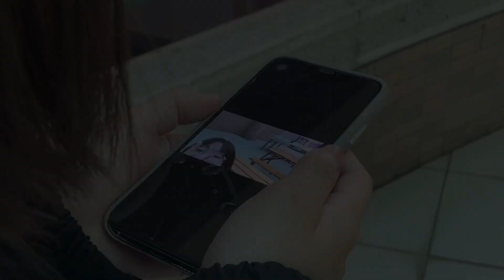生日快樂 - 超實驗劇場2023微影展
女主角生日，朋友們開開心心幫女主慶生，殊不知女主的朋友們其實已經在去的路上車禍身亡了，而最後．．．

導演：許博翔
編劇：雲霏、冼苓綵、許博翔
攝影：雲霏、許博翔
演員：雲霏、冼苓綵、許博翔、顏駿献、劉宇哲